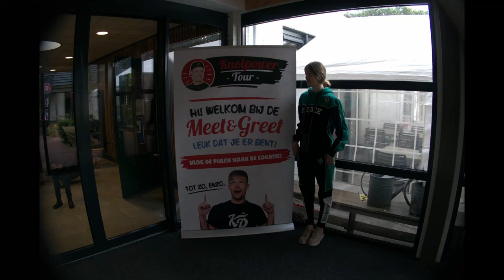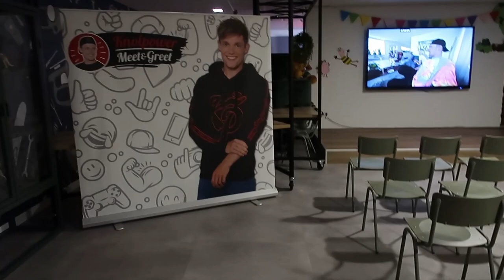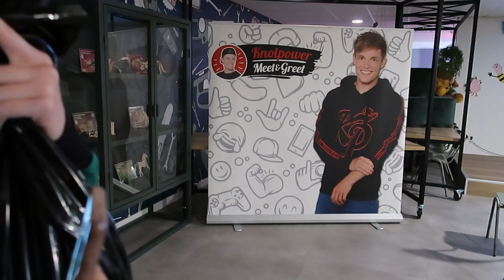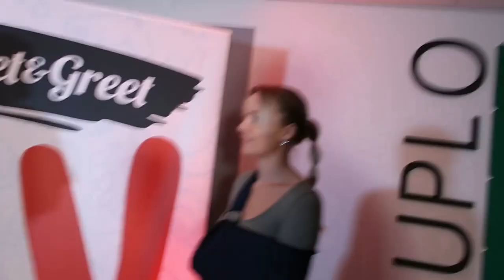Meet en Greet met Enzo en Myron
En dag die we (Fabiënne en ik) niet snel vergeten. Een ontmoeting of wel een Meet en Greet met 2 inspirerende jonge mensen. Zelfs voor mij als ouder vindt ik het fantasties hoe dat deze 2 toppers er het beste uit hun leven haald. Ik hoop dat we volgend jaar er een keer op uit kunnen gaan met een gezamelijke motorrit